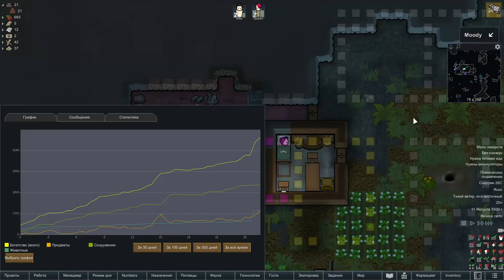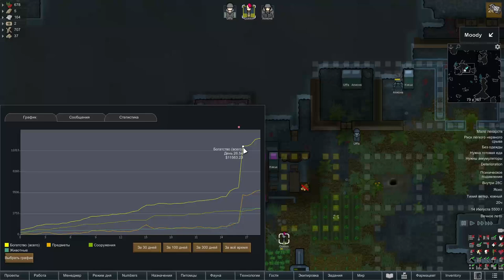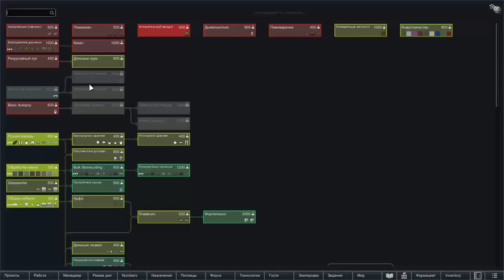ДА ЧТО ОНИ СЕБЕ ПОЗВОЛЯЮТ?! | Rimworld Challenge - Серия 3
Колония разрастается с огромной скоростью, за что стоит сказать спасибо, непосредственно, нашему рассказчику - Рандомному Ренди.
В этом эпизоде вас ждут: одичавшие животные, вражеские рейды, секс, насилие, драма и многое другое.